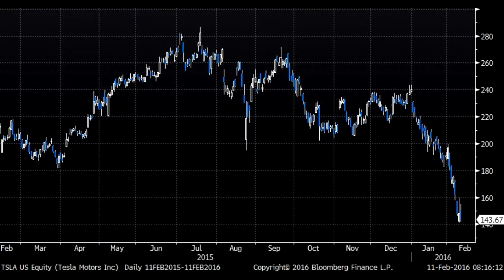Hozott is, meg nem is a Tesla a tegnap éjjel megjelent gyorsjelentésében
Hozott is, meg nem is a Tesla a tegnap éjjel megjelent gyorsjelentésében, illetve az azt követő elemzői konferenciáján. A befektetők látszólag félretették a várakozásoktól igencsak elmaradó negyedéves számokat és az előrejelzésekre összpontosítottak - Kovács Bálint, Equilor.